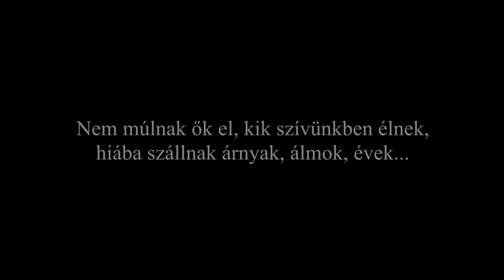Máté Péter - Elmegyek (László Attila)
Máté Péter, S. Nagy István - Elmegyek feldolgozás